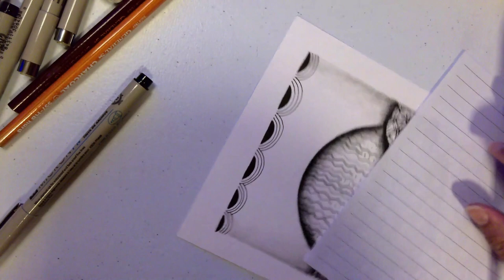"Moon" || A Zentangle Inspired Art || Meditative Drawing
This video features a meditative Zentangle inspired abstract art. Enjoy!

This artwork is inspired by the Zentangle® method of pattern drawing. The Zentangle® Method is an easy-to-learn, relaxing, and fun way to create beautiful images by drawing structured patterns. It was created by Rick Roberts and Maria Thomas.